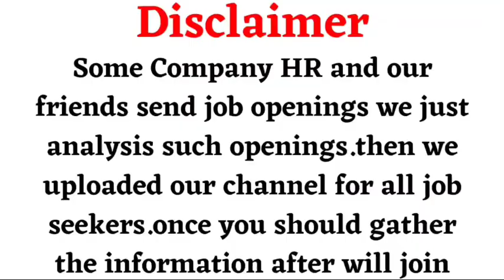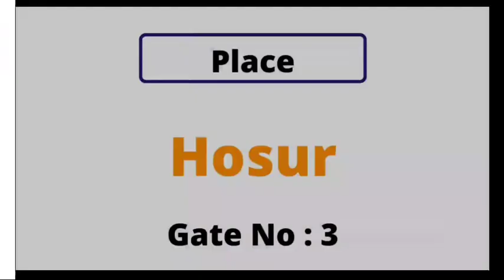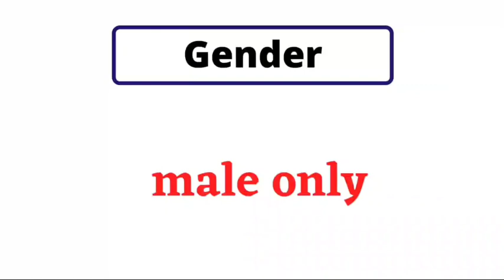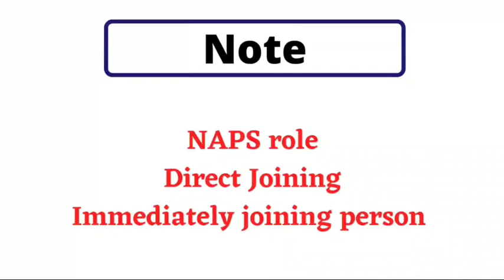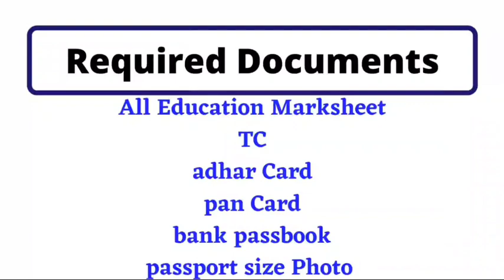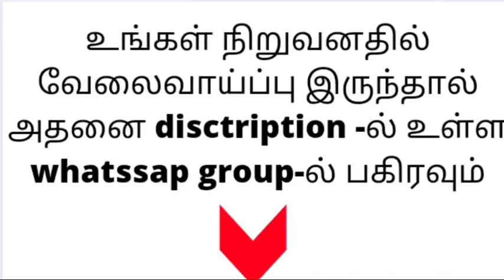Leading Truck Manufacturer company | hosur job vacancy 2022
Leading Truck Manufacturer company
hosur job vacancy 2022